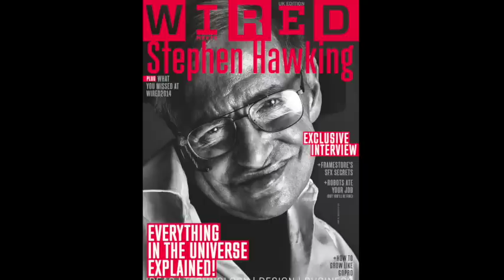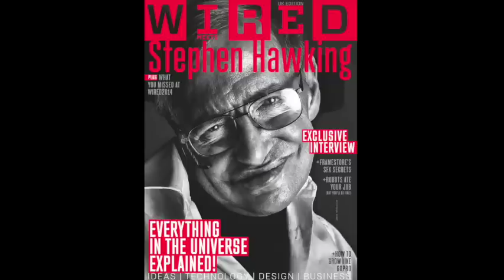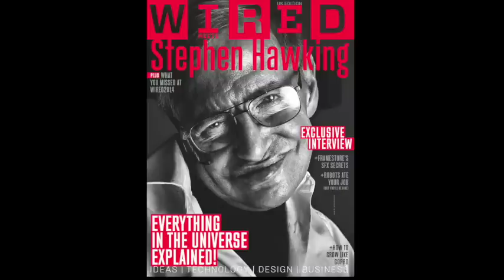EXCLUSIVE: "Giving Stephen Hawking a Voice" By Joao Medeiros | WIRED Audio Edition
"Giving Hawking a Voice" by João Medeiros, read for audio by Nate Lanxon. Taken from WIRED (UK) issue January 2015, on sale now in print and digital.